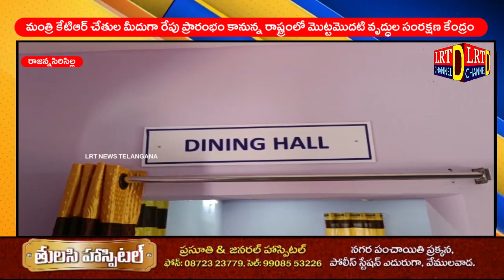రేపుమంత్రి కేటిఆర్ చేతుల ప్రారంబించనున్న రాష్ట్రంలో మొట్టమొదటి వృద్ధుల సంరక్షణ కేంద్రం